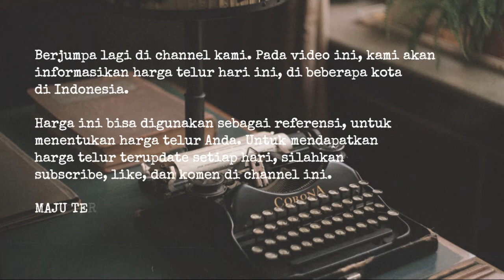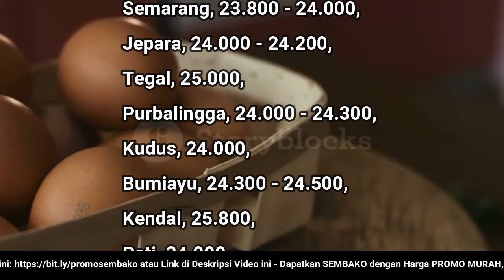🔴 UPDATE: Harga Telur Ayam Ras Hari Ini, Senin 5 September 2022